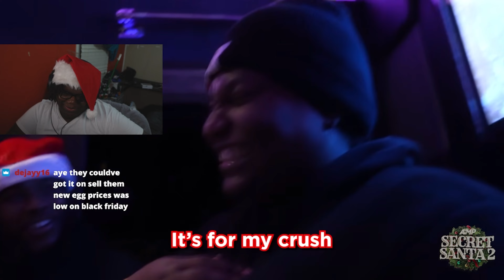AMP Gave Away $100k for Christmas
Wish i had 20k to give away 🫥

AMP SECRET SANTA 2 ITZNOODLZ REACTION